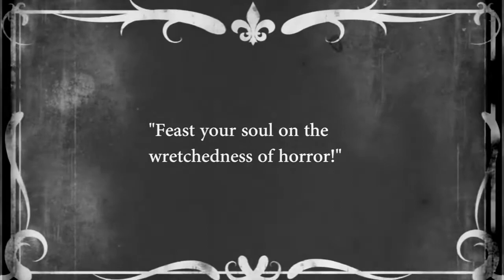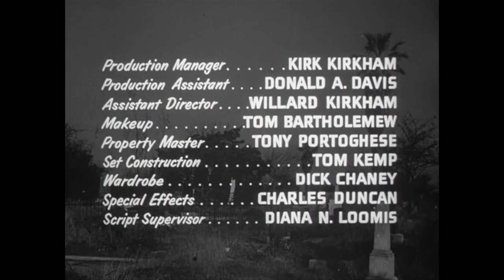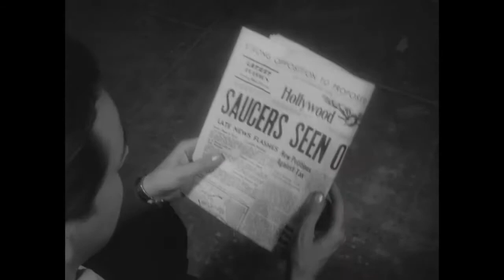Dr. Destruction presents Plan 9 from Outer Space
new episode of Crimson Theatre